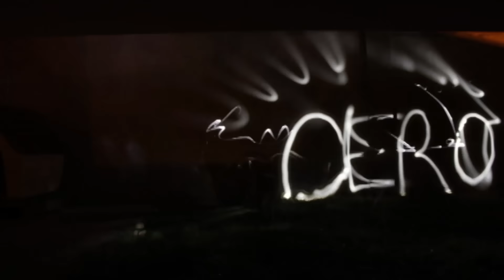Sportivo Baradero presentó la nueva camiseta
Se realizó una cena en Angolo y Sportivo Baradero presentó la nueva indumentaria que utilizará en el próximo Federal B.